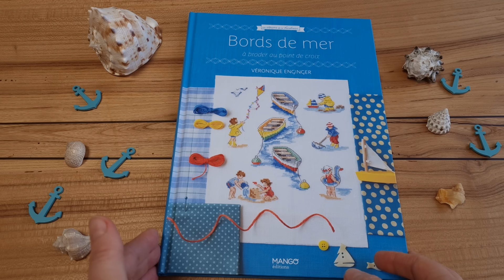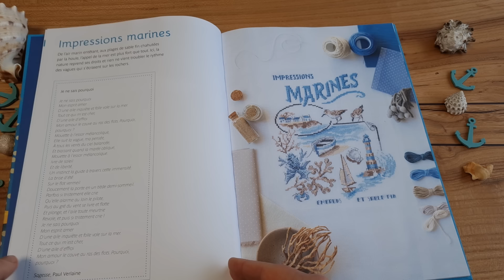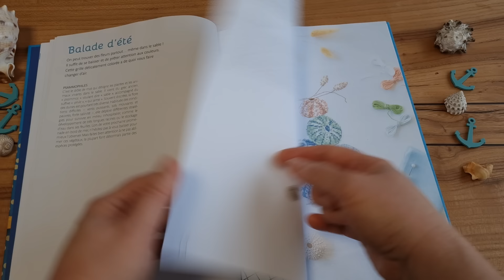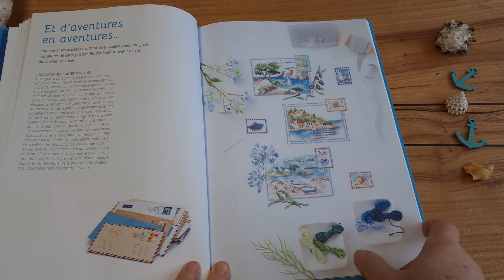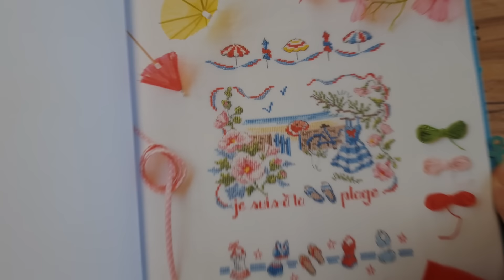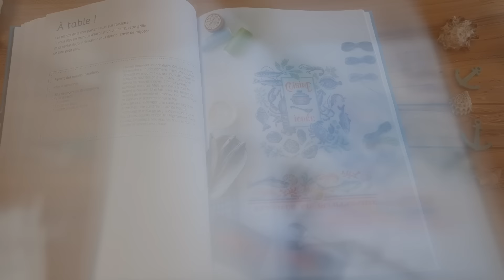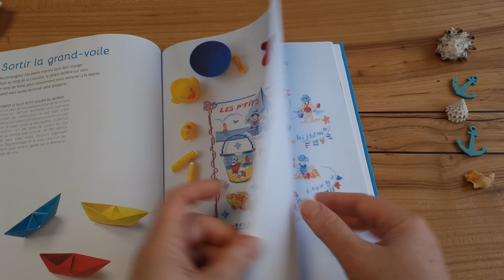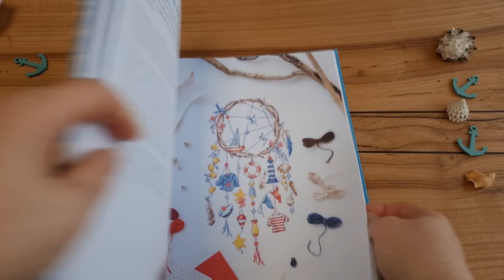333. Обзор на книгу Veronique Enginger " Bords de mer"( На пляже)